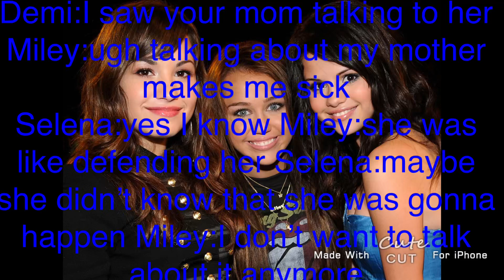Famous people story